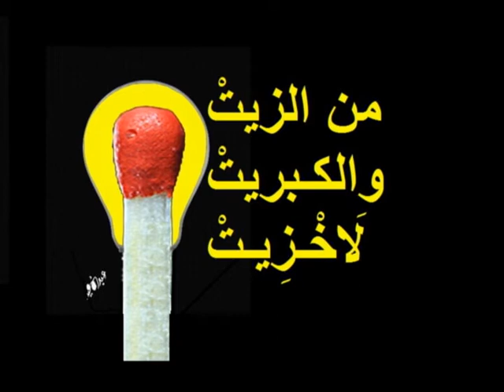القهرَباء أو الضّو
تحسيس بأهمية الحفاظ على الطاقة الكهربائية من الهدر و التبديد و دعوة للاقتصاد في الاستهلاك و والتخفيف على جيوب الأباء